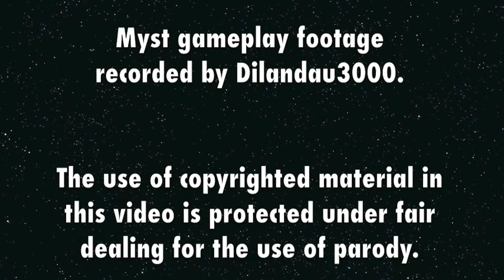Myst with a Portal Gun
The title says it all, really. Let me know what you think of this brief parody, which combines elements from Myst and Portal, two very different yet iconic video games. I apologize for the rough quality, but I don't, as of yet, have any way to record footage from video games, so I had to use screenshots from YouTube videos.

The use of copyrighted material in this video is permitted under fair dealing (fair use in Australian law) for the purpose of parody. .